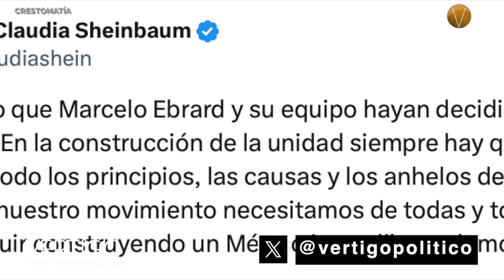ÚLTIMAS NOTICIAS 13 DE NOVIEMBRE 2023